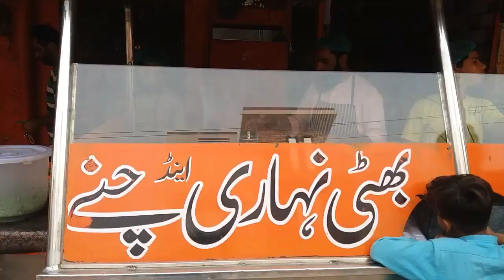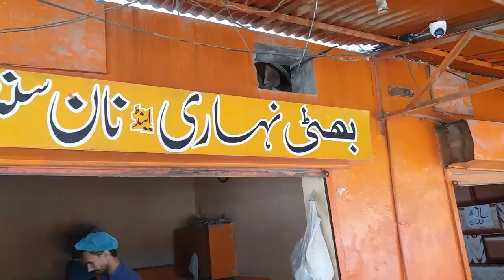Famous Bhatti Nehari Shop in Maqsood Abad Faisalabad Punjab Pakistan | The Street Foods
This will entertain you with most Famous Street Foods in the World.